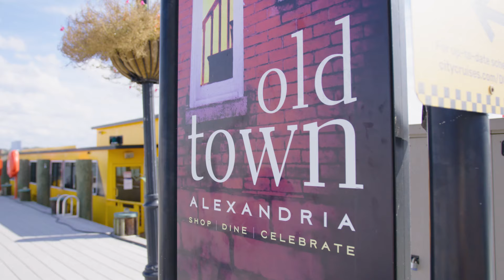PREVIEW: Introducing FREEDOM IN FREELANCING: VIRGINIA Video Series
@GabriellaHoffman and @itsmadisonhughes introduce their new @americansforprosperity   Virginia video series FREEDOM IN FREELANCING. Watch this preview to learn more about the project.

E1: Empowered Not Exploited Premieres 12/13
E2: Fight for Freelancers Premieres 1/3